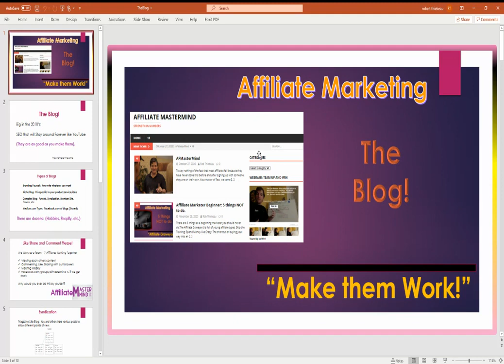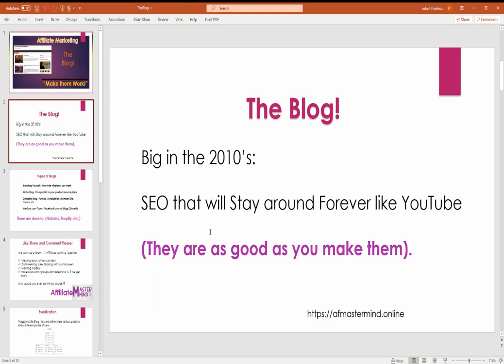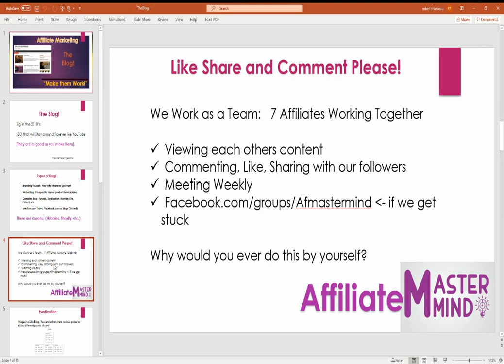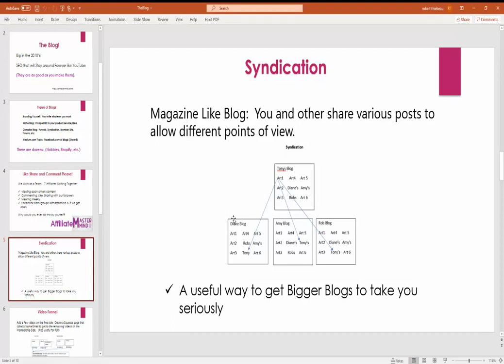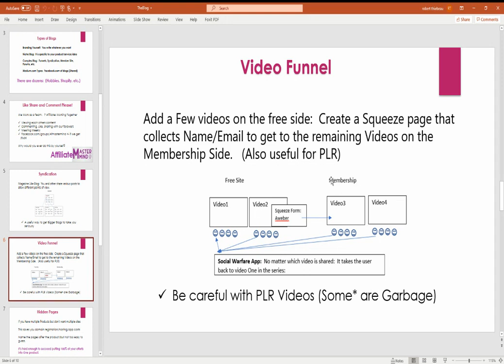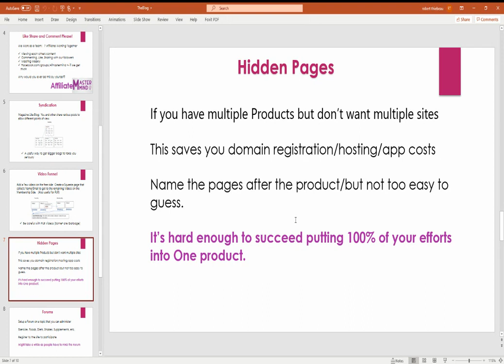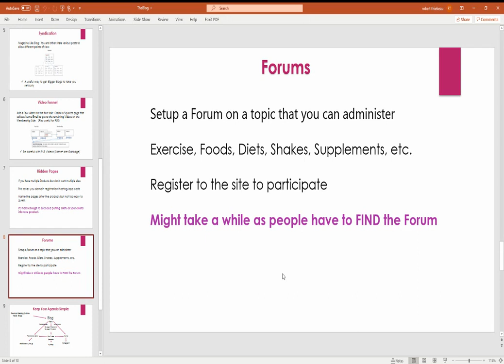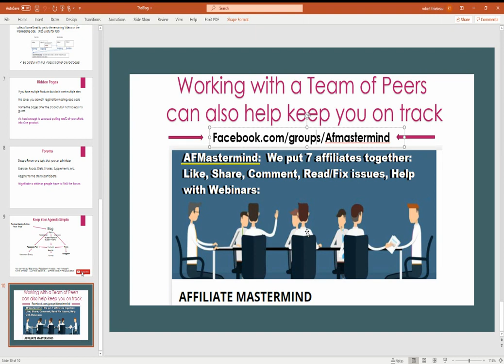Affiliate Marketing Beginner: The Blog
Most Affiliates Skip the Blog as it's Harder than say your Tiktok or Instagram.  Though it has the same Evergreen ability as Youtube lasting for months or years.

button 1:  Affiliate Army HQ - Check it Out
button 2:  Recurring affiliate commission application that pay you monthly
button 3:  Youtube channel containing Affiliate beginner videos

IF you are interested in Being an Affiliate AND want to do this with a team surrounding you and pushing you forward.

Affiliate Marketing Mastermind is a Facebook Group dedicated to helping BRAND NEW affiliate marketers that are just beginning or just starting to create content.  We do Teams of 7 peers to help promote each other, chat weekly with the ability to read/watch/comment/like and share each others content allowing for a larger reach in the beginning and to help each other get past any hurdles that all of us encounter.  One on One coaching is available for free by being a member of the team.